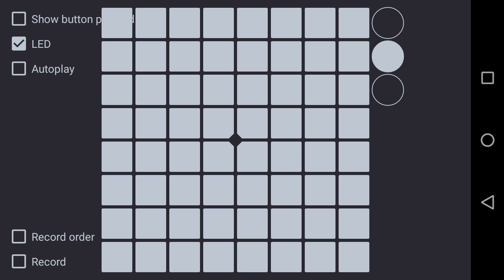OMFG - I Love You (UNIPAD)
UNIPAD is an android virtual launchpad app available in playstore for free.